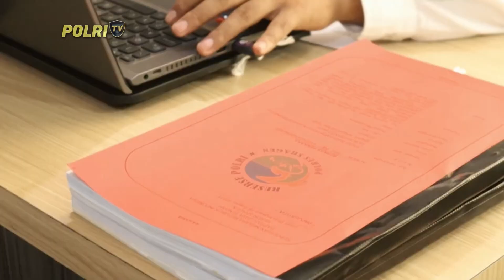SATRESNARKOBA POLRES SRAGEN TANGKAP PENGEDAR SABU